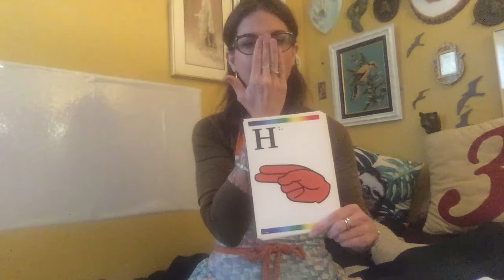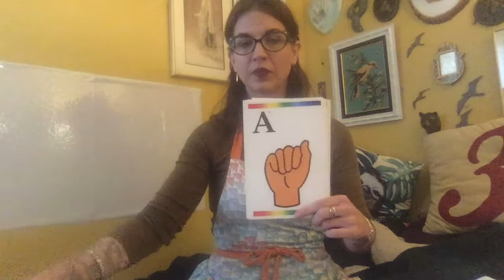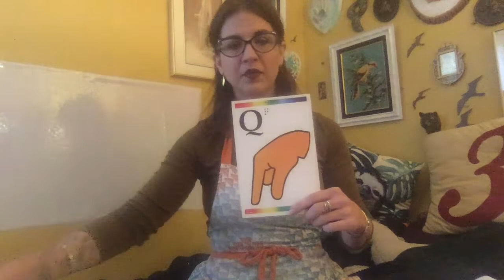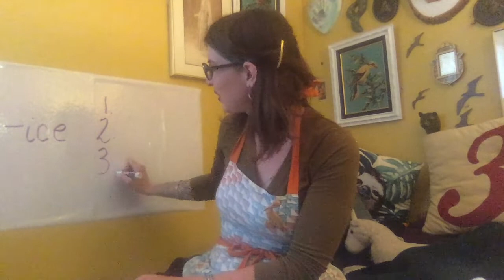Phonics 04 01 20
Heggerty week 19, Wednesday!

Watch all the way to find your assignment!

If you're a part of my class respond in your Seesaw!